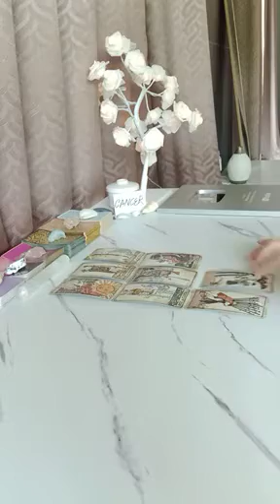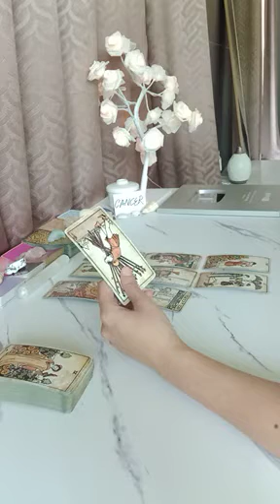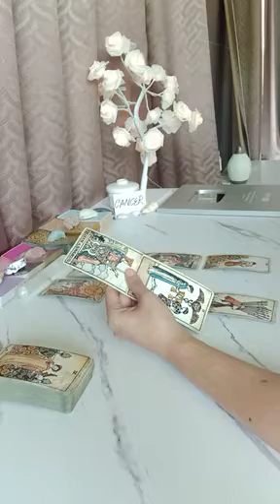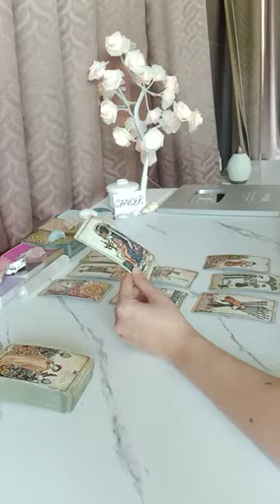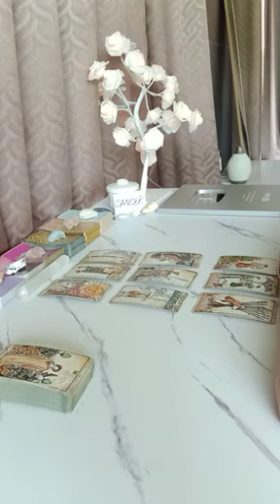CANCER ♋️ GOOD NEWS LEADING TO A NEW BEGINNING!! 🙌 MAY 2024 TAROT LOVE MONEY MESSAGE